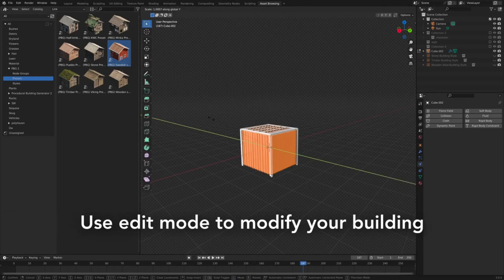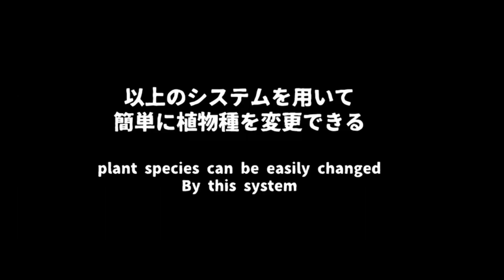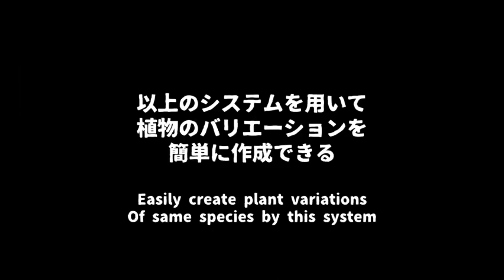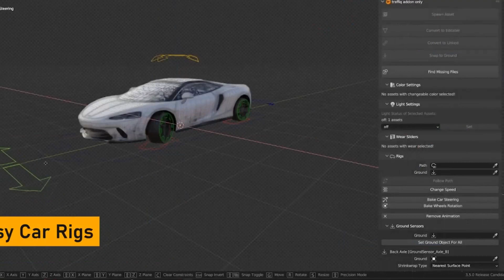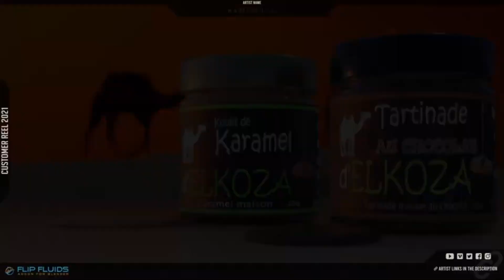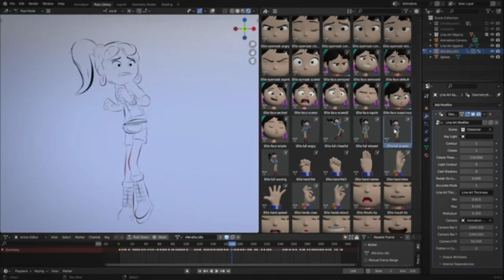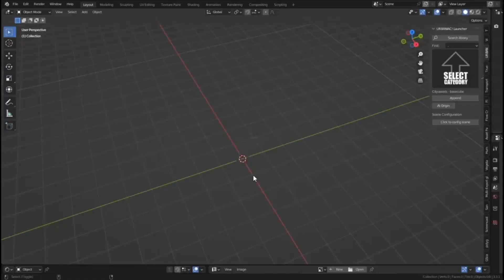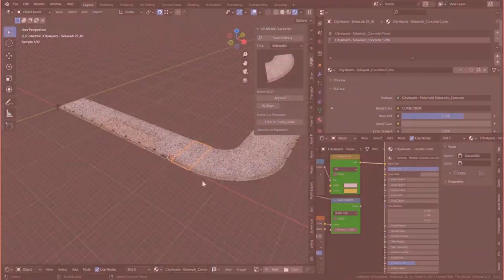🔥Top 10 Blender Addons That Will Shock You! 💥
Thumbnail Render By : Volodymyr Borovkov

Her The Top 10 Blender Addons That Will Shock You  :
Today, I am excited to introduce you to a bunch of Paid Blender addons and generators :
Car - Traffiq Library :

00:00 intro
00:14 Procedural Building Generator 2
01:02 Procedural Alleys
01:40 Hira Plants Generator
02:25 ANIMAX
03:14 Car - Traffiq Library
03:54 Flip Fluids
04:29 True-Terrain
05:09 Line Art Curve Modifier
05:57 Urbaniac
07:04 Cloudscapes V2

Blender 3D is an incredibly powerful and versatile 3D creation tool that is used by 3D artists all over the world. It is constantly evolving with new features and releases and the community is regularly updated with tutorials and news about the latest Blender developments. Blender 4.0 is the newest version of the software and is currently in its alpha release.

blender modeling
blender tutorials
blender beginner tutorial
blender basics
blender for beginners
tutorial blender
blender modeling tutorial
sculpting blender
learn blender
blender secrets
blender tutorial in hindi
blender dersleri
blender timelapse
blender course
blender low poly
blender скульптинг
blender full course
3d blender
blender progress
blender beginner
blender cloth
blender addons
blender 3d modeling
3d modeling blender
learning blender
уроки blender
blender simulation
blender material
blender low poly tutorial
blender art
blender geometry node
blender addon
modeling in blender
blender tips
blender projects
blender tutorial modeling
blender nodes
blender eevee
blender rendering
blender stylized
blender 3.4
blender vfx
blender texture
blender boolean
tutorial blender
blender 2d
blender texturing
blender 3
como usar blender
blender retopology
blender clouds
blender tips
blender 初心者
blender realistic
how to download blender
blender curve
blender гайд
blender satisfying animation tutorial
learning blender
blender bevel
blender asset library
blender вода
blender ноды
blender 3.1
blender 3.0
blender 2.8
blender 3.2
blender 3.3
cg geek
3d animation
polygon runway
блендер 3д
블렌더 3d
cg boost
tuto blender
blender tutorial francais
blender 作品
blender poradnik
blender สอน
블렌더
блендер
блендер 3д
piki blender
بلندر
블렌더 강좌
blender today
beauty blender
blender projects
blender уроки
blender 初心者
blender 3d modeling
blender wireframe